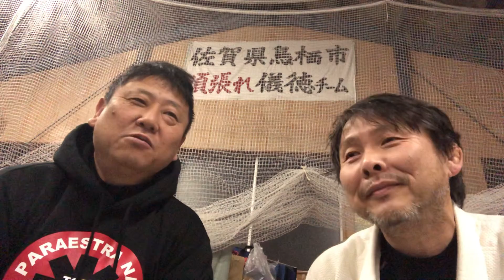継続ハ力ナリ･バリカタ外伝210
[佐賀県基山町＆鳥栖市中心番組？]
「QP5」バリカタ外伝210

「礼儀」は、「礼徳」と「儀徳」からなる言葉。
古より、礼徳を重んじるのは商人。武士が重んじるのは儀徳。

ちなみに公卿は知徳、農工など職人集団は仁徳をそれぞれ重んじていた。
これらの立場と重んじる徳の関係は、伝統に基づいた理にかなったものであった。
というか、その立場で理にかなったことをしようとすれば、
特に伸びゆく徳が自然決まってくるというべきか。

現在、コロナの時代だからこそ
「儀徳」が重んじられる必要があるかもしれません。

「QP5」バリカタ外伝210「パラ鳥栖」日記30
3/04(木）毎週木曜日
「鳥栖クラス」(イデ) 19:00~20:30
(佐賀県鳥栖市儀徳町2913-1）
★体験見学大募集中!!

会話：西村英樹 (にしむら接骨院）
　　　(鳥栖少年柔道クラブ･監督）
　　　(パラエストラなかがわイデDOJO所属･紫帯）

日時：3/04(木）

場所：福岡県那珂川市道善2-40渡辺第2ビル2F
　　　(パラエストラなかがわイデDOJO)

[柔術廻戦2021年]

5/16(日）ASJJF主催
「九州国際柔術オープン選手権2021」

第2回目のエントリー〆切日
〜4/5(月)迄

5/16(日）生放送予定
バリカタtv YouTube配信

[エントリー中の団体 3/06現在 22団体180名]

★エントリー申込みはこちらから